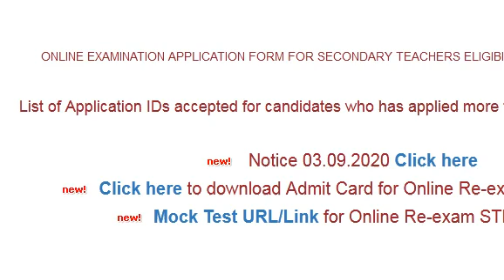Bihar STET Result Declared, Bihar STET Latest News Update in Hindi 2021, STET Cut Off, Song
Check this video for latest news about Bihar STET result 2021.